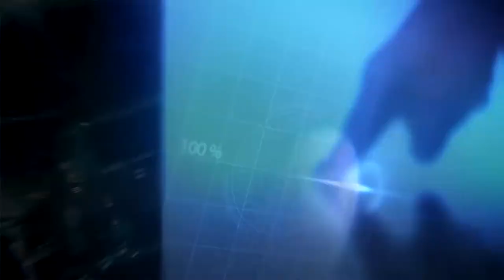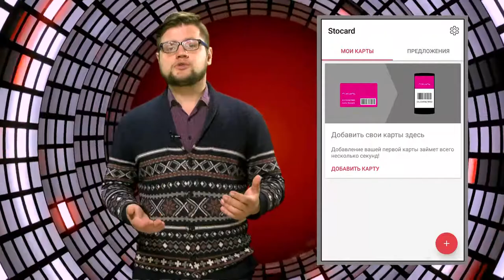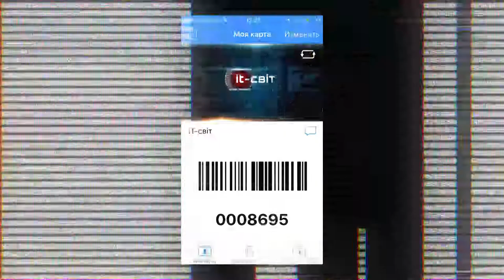Програма ” IT- світ ” . Випуск 15